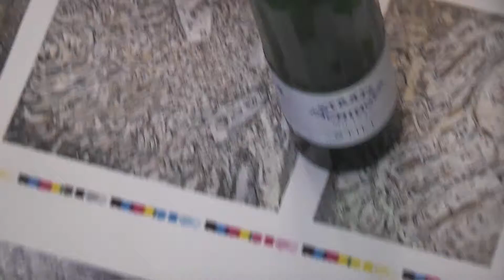more 38 liVe stage filmbike galacom tv dauerer dialog art paint vip